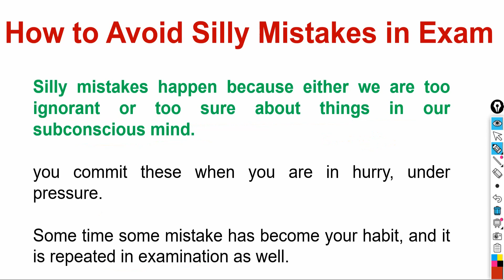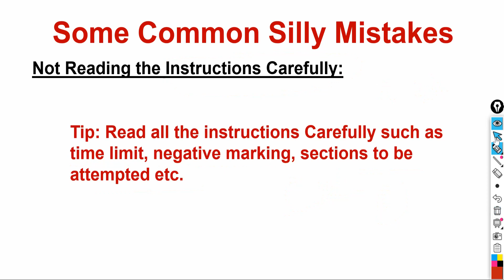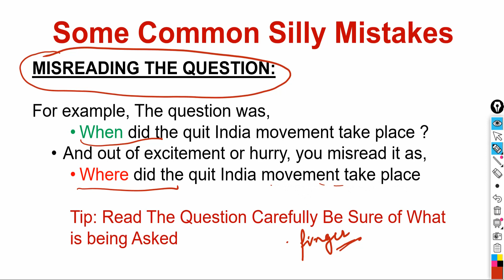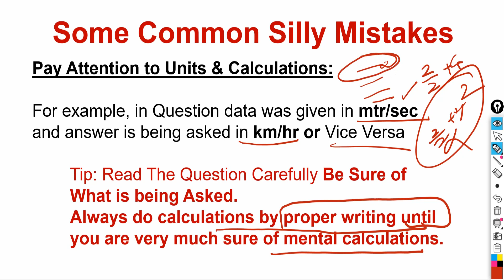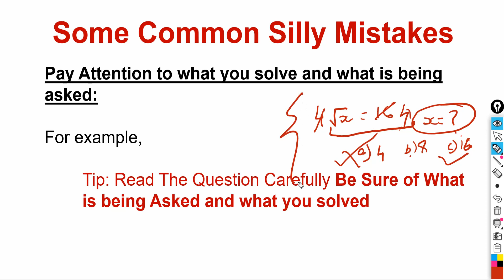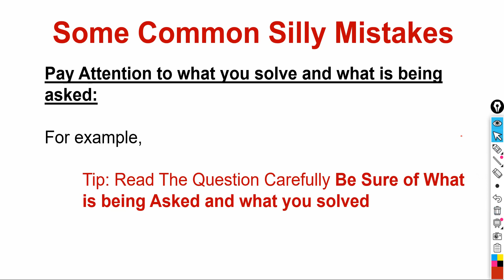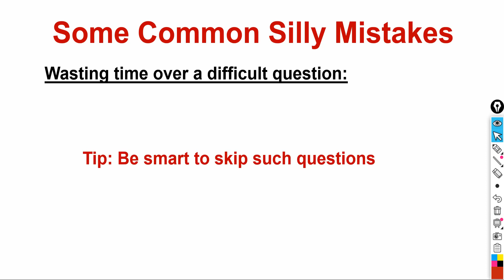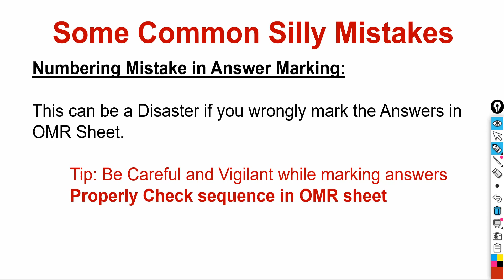How to Avoid Silly Mistakes in Exam Tallentex 2023 | How to Stop Making Silly Mistakes in Exams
In this video I talked about most common silly mistakes students make during exams and how to avoid them in tallentex exam.

tallentex,
tallentex 2022,
tallentex 2023
,tallentex exam strategy,
tallentex by allen,
allen tallentex exam 2023,
how to get top rank in tallentex,
tallentex preparation tips,
ekagrah agarwal,
how to avoid mistakes in exams,
how to avoid silly mistakes in tallentex,
how to avoid silly mistakes in tallentex exam,
silly mistakes,
avoid silly mistakes in exams,
mistakes to avoid in exam,
how to avoid silly mistakes in tallentex 2023,
how to stop making silly mistakes in exams
allen tallentex,
tallentex 2022,
tallentex 2023,
how to prepare for tallentex 2022,
how to perform better in tallentex exam,
what is tallentex,
tallentex exam strategy,
tallentex 2023 registration,
how to log in for tallentex,
cash price of tallentex,
tallentex exam fee,
tallentex by allen,
how to get scholarship in tallentex,
tallentex preparation tips,
ekagrah agarwal